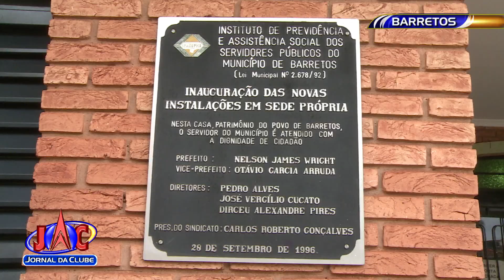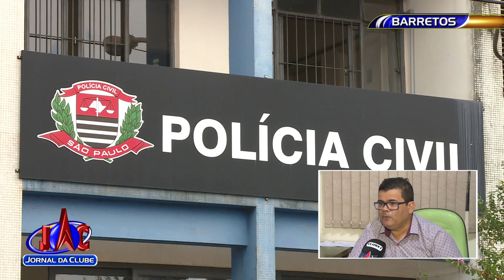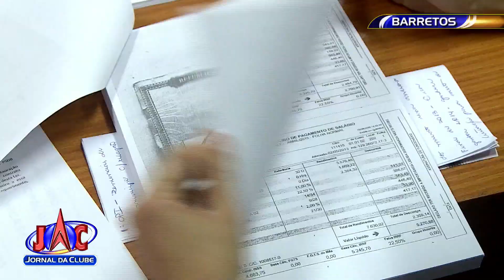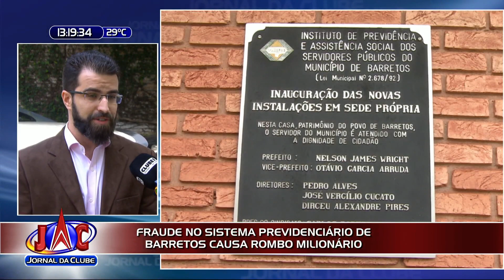Servidor de Barretos é suspeito de fraudar sistema previdenciário - Jornal da Clube (28/05/2019)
A fraude chega a 2 milhões de reais e agora uma associação da cidade quer abertura de CPI pela Câmara.